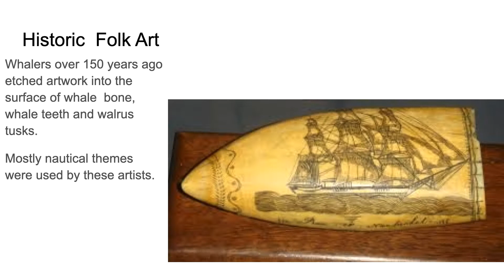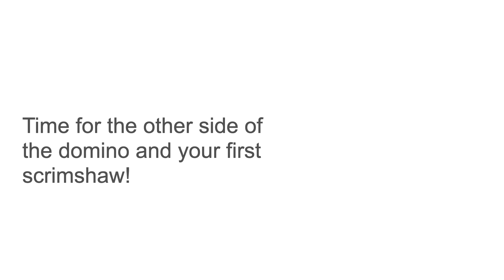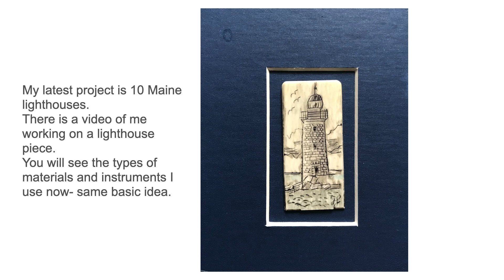The Art of Scrimshaw with Francois Lamothe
Local artist Francois Lamothe has been exploring the art of “scrimshaw” which is an old art created by whalers on the high seas, made by “scrimming” or etching with a stylus on plastic, dominoes, or vintage piano keys, then inking the etching to make a useful object. Francois will show you how you can try this art form for yourself with simple materials you probably have at home.

The NH Maker & Food Fest is organized and hosted by the Children's Museum of New Hampshire.

Sprague, The Unique College Investing Plan, Albany International, Beswick Engineering, The Rowley Agency, QA Cafe, Chinburg Properties, Martel Plumbing & Heating, NHPBS, New Hampshire Magazine, and Parenting NH.